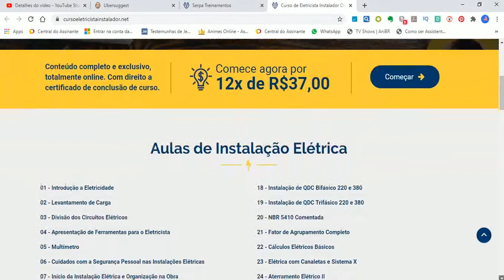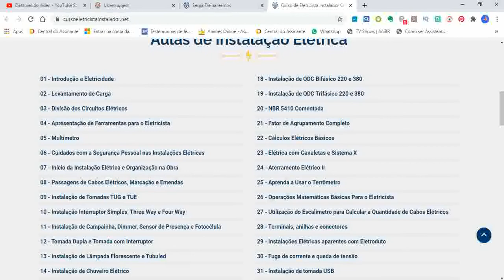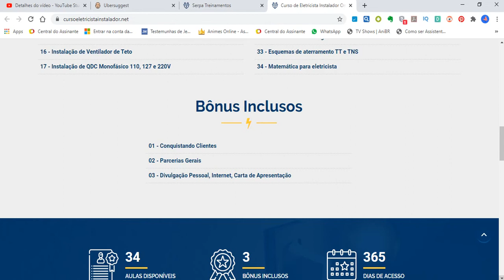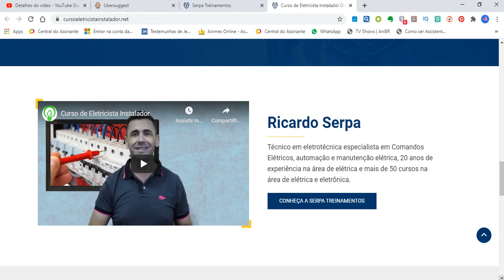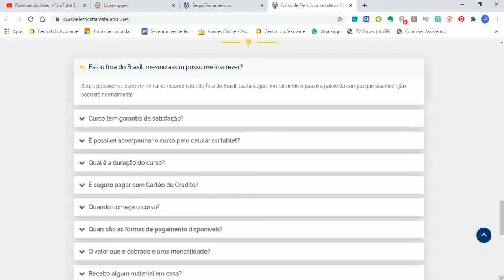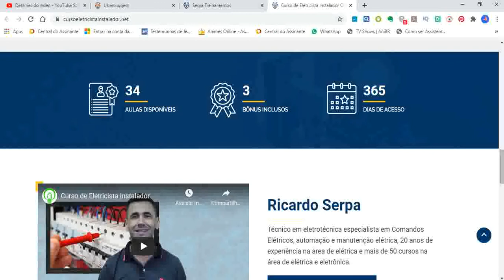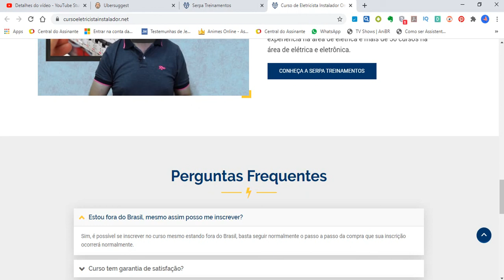Serpa treinamentos curso eletricista instalador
O CURSO ELETRICISTA INSTALADOR DE RICARDO SERPA É  O MELHOR CURSO ONLINE DO BRASIL,ELE FAZ PARTE DE UM CONJUNTO DE CURSOS  DO  SERPA TREINAMENTOS.

NO CURSO ELETRICISTA  INSTALADOR  DO SERPA  TREINAMENTOS VOCÊ ENCONTRA TUDO  QUE PRECISA  SABER PARA SAIR  PRONTO PARA O TRABALHO.

VOCÊ TAMBÉM ADQUIRI  3 BÔNUS QUE VAI TE ENSINAR A CONSEGUIR SEUS PRIMEIROS CLIENTES.

Ao participar no Curso de eletricista instalador terá apoio direto do professor Ricardo Serpa e de sua equipe através do WhatsApp.

SITE  OFICIAL PARA ADQUIRIR O CURSO DE ELETRICISTA  INSTALADOR